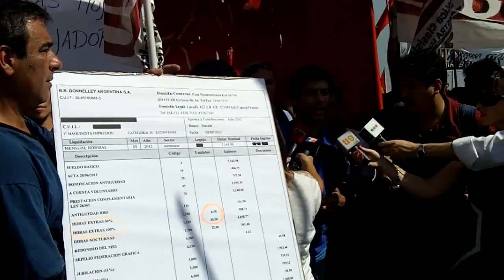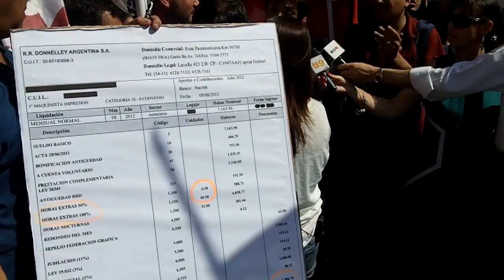Trabajadores combativos de la Zona Norte cortaron totalmente la Panamericana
(20/11/12) Trabajadores de fábricas y empresas dirigidas por comisiones internas y delegados combativos y del sindicalismo de base cortaron la Panamericana a la altura de Henry Ford en el marco del paro nacional convocado para la jornada de hoy.

Son trabajadores de las gráficas de la zona Norte como Donnelley, Worldcollor, Printpack y otras. También trabajadores y delegados de algunas de las principales alimenticias como Pepsico, Kraft y Stani (actual Kraft Victoria)

Todos ellos se encuentran alineados en la corriente que integra el delegado del Subte B Claudio Dellecarbonara, Javier "Poke" Hermosilla y Lorena Gentile de Kraft y el Sindicato Ceramista de Neuquén, que constituyen una corriente opositora a las conducciones de las centrales sindicales tanto opositoras como oficialistas.